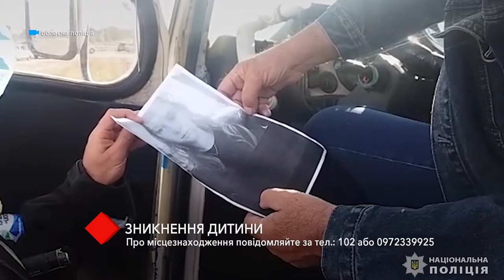Ушла в школу, и не вернулась: под Одессой пропала 16-летняя девушка